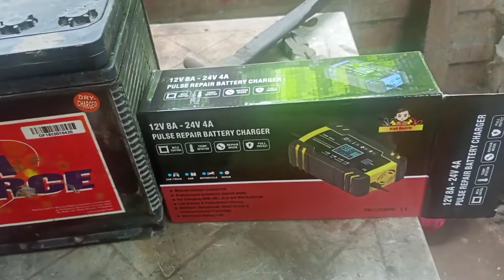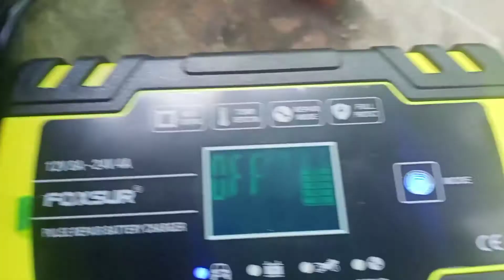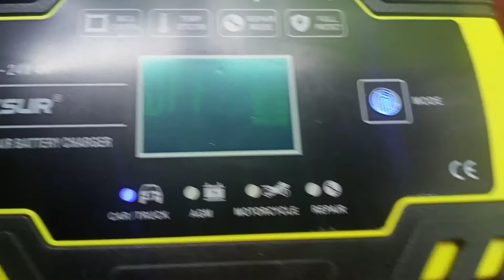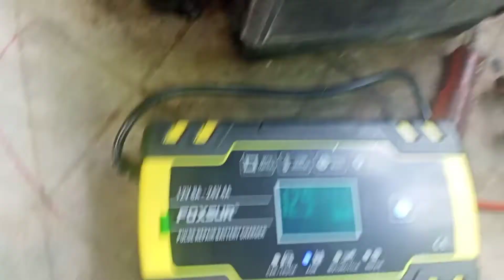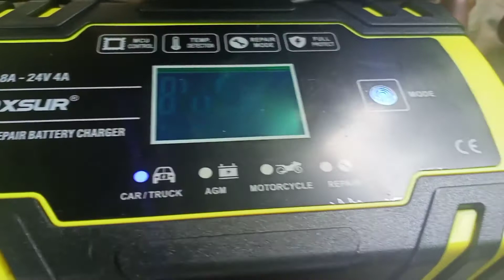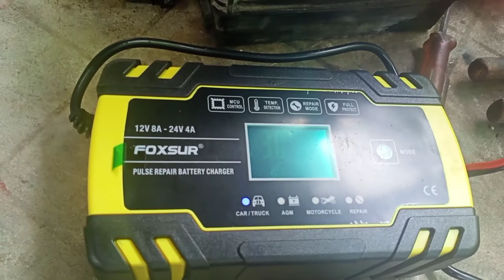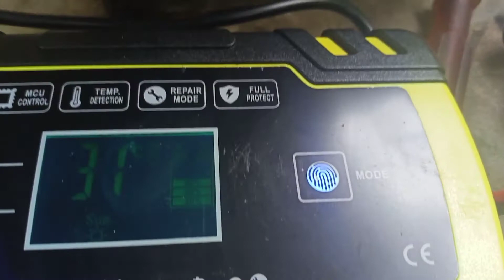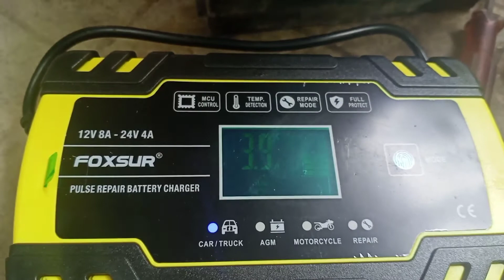Car Battery Charger/add battery Solution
Nagdagdag ako ng battery Solution sa car battery kc  nasakalahati na lng laman.gamit ang battery charger na bago kong nabili..